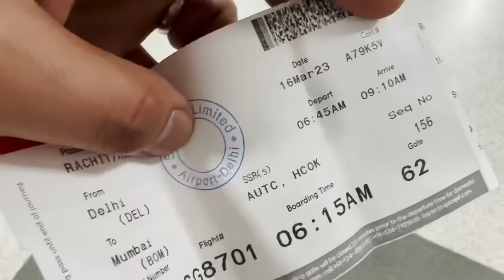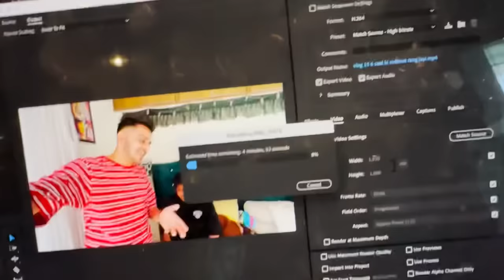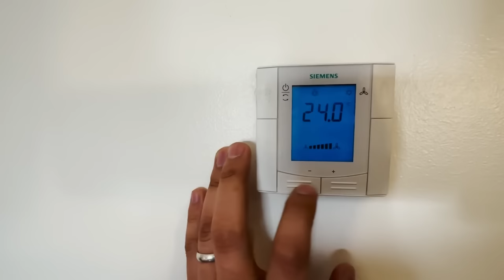Romantic Love Song 😍 with Sibbu ❤️ in Mumbai 😎